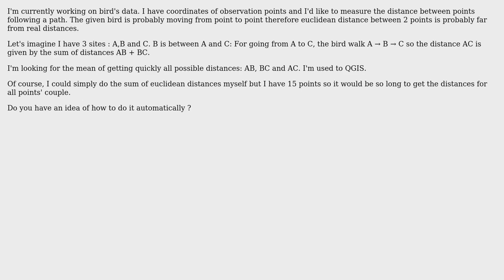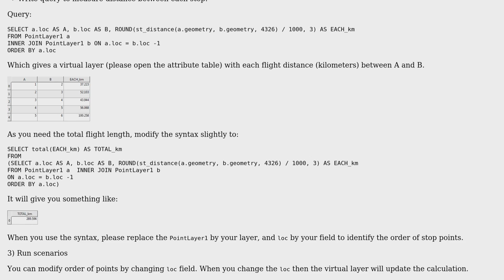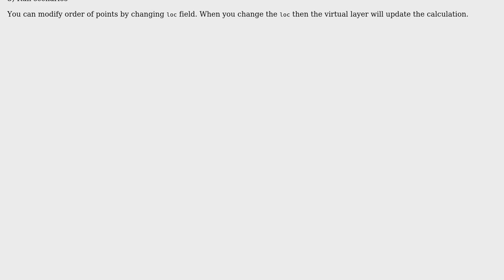GIS: Calculate distance between 2 points following a path in QGIS (2 Solutions!!)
GIS: Calculate distance between 2 points following a path in QGIS

With thanks & praise to God, and with thanks to the many people who have made this project possible! | Content (except music & images) licensed under CC BY-SA | Music | Images & others | With thanks to user Laurent Boualit user Kazuhito user JGH and the Stack Exchange Network Trademarks are property of their respective owners. You are responsible for your own actions.